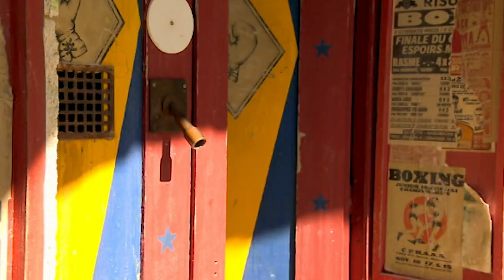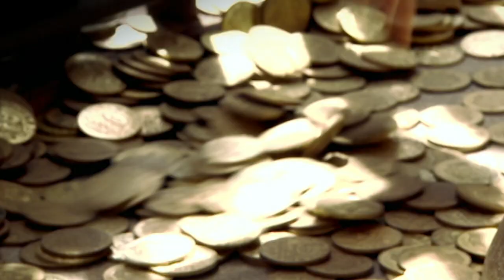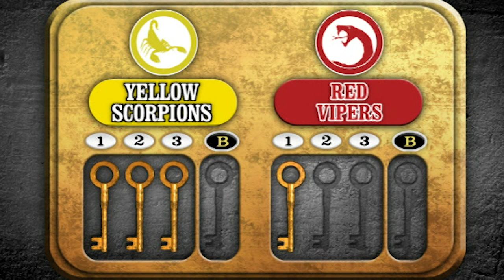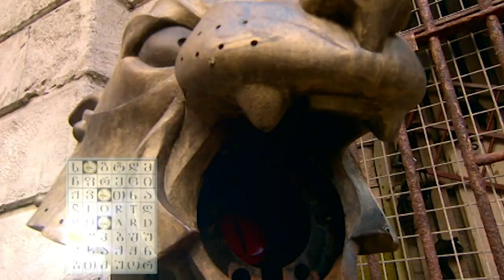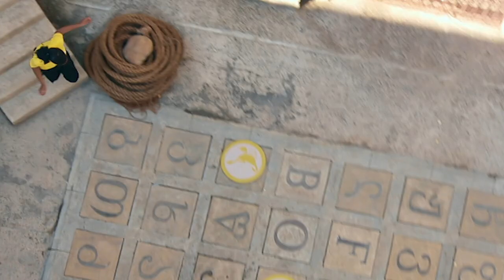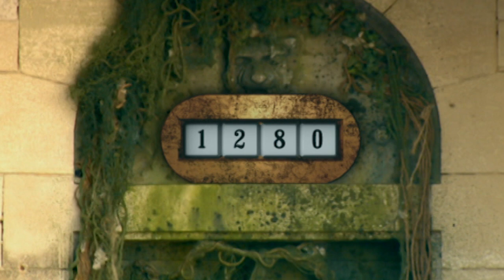🏰 🏴󠁬󠁣󠀱󠀱󠁿 Fort Boyard: Ultimate Challenge - Series 1, Episode 1 | ZeeKay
High octane thrills, intense competition and amazing games are guaranteed as hosts Geno Segers and Laura Hamilton welcome the Red Vipers and Yellow Scorpions for the first-ever FORT BOYARD ULTIMATE CHALLENGE. The teams are desperate to win keys as they face the frightening Terror Walk and Dark Descent, the challenging Caterpillar and Slot Machine before racing for coins in the legendary Treasure Chamber!